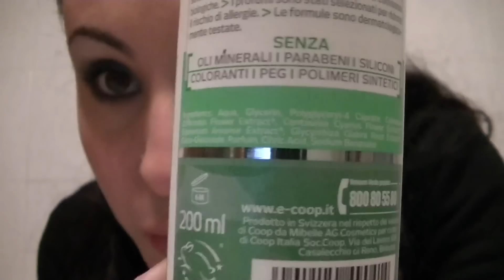STRUCCO: Tonico Viviverde COOP vs Bionova!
scontro tra due.. diciamo acque micellari bio dei poveri ahaha ! non sono
denominate tali ma lo sono in effetti ;)